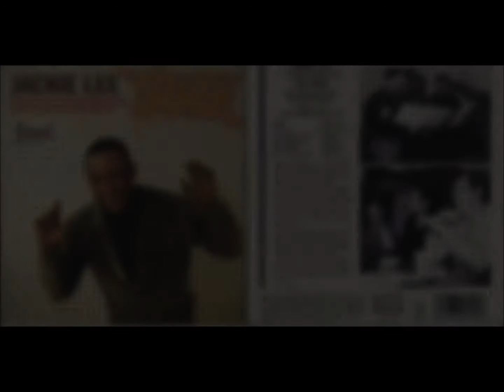Harlem Shuffle -- Bob & Earl ( Earl Nelson aka Jackie Lee & Bob Relf)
Uploaded from The Duck ‎(CD, Album) Kent Records CDHP 032 UK 2010
Label: JAYBOY -- Boy25
Release Country: UK
Release Date: 1969